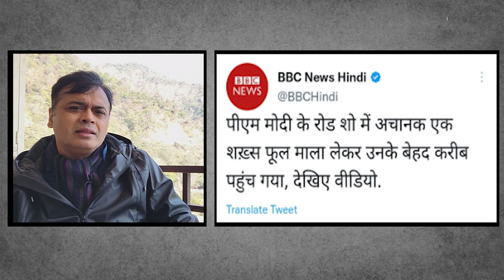PM Modi की सुरक्षा के साथ खिलवाड़ क्यों?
बोल के लब आज़ाद हैं तेरे के इस एपिसोड में आज Abhisar Sharma सवाल उठा रहे हैं कि आखिर प्रधानमंत्री की सुरक्षा में बार बार चूक होना किसकी जिम्मेदारी है ?